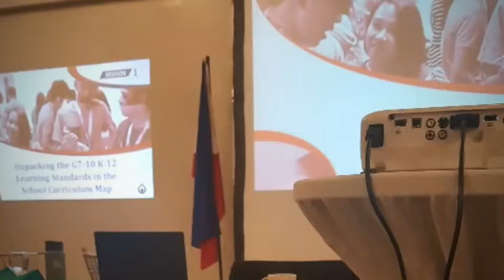Puyat ka ba sa? LIMA Park Batangas | ChockTalks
Camera: Samsung S8+
Video editor: Final Cut Pro available on Mac
Music and Sound Effects:  Final Cut Pro on Mac